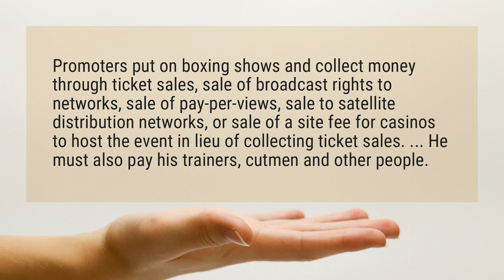How do boxing promoters make money?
Promoters put on boxing shows and collect money through ticket sales, sale of broadcast rights to networks, sale of pay-per-views, sale to satellite distribution networks, or sale of a site fee for casinos to host the event in lieu of collecting ticket sales. ... He must also pay his trainers, cutmen and other people.